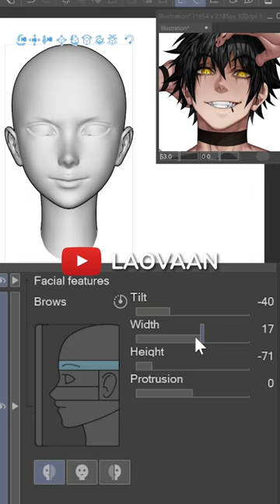Clipstudio Paint did a thing 😳